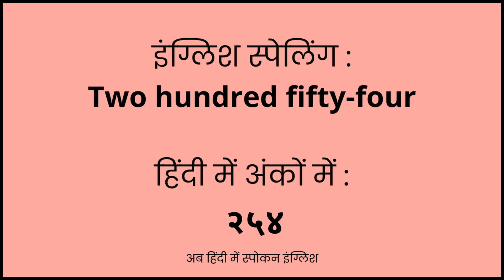254 Meaning in Hindi